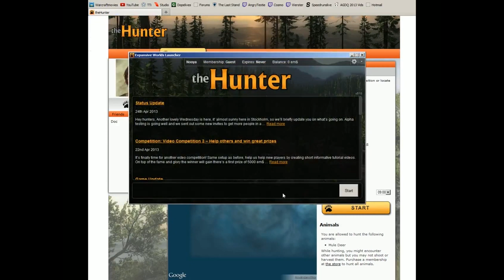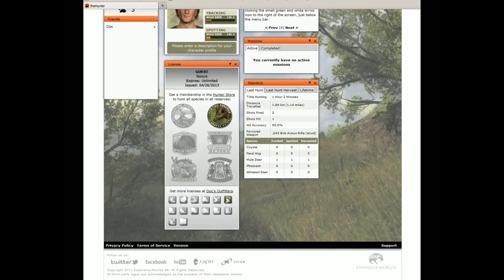[Nooya] The Hunter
Nooya stalks his majestic pray.